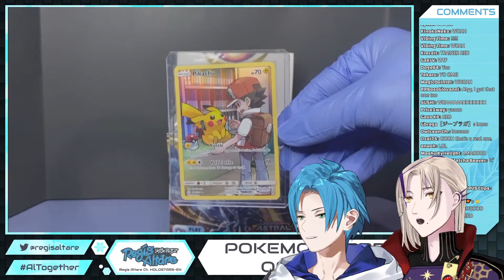EVERYBODY FREAKS OUT WITH ALTARE'S PULL! 【Holostars EN】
Streamer luck? Incredible fan luck? You name it, he's happy.